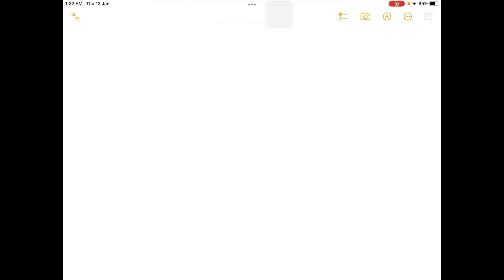Calculate the magnitude of electrostatic attraction force between an electron and a proton at a dis…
Calculate the magnitude of electrostatic attraction force between an electron and a proton at a distance of 5.29*10^-11 m in a hydrogen atom. 1.7x10^-9 N 8.2x10^-8 N 5.3*10^-6 N 3.6x10^-7 N